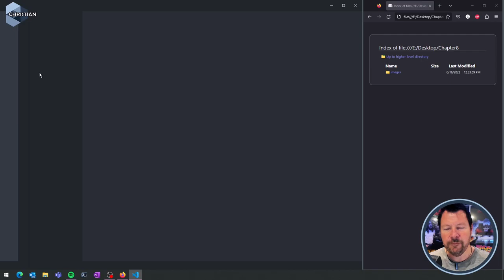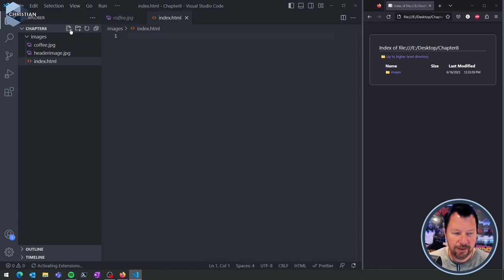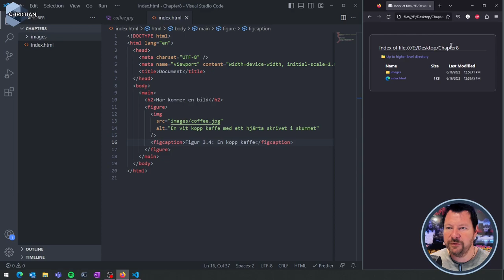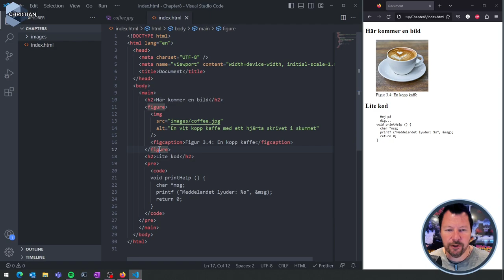WUH100 2023 8.2 Exempel Bilder och Figurer